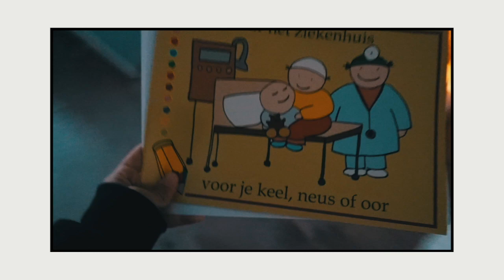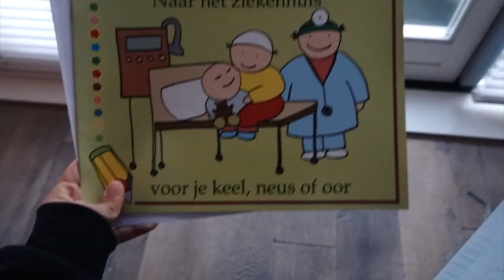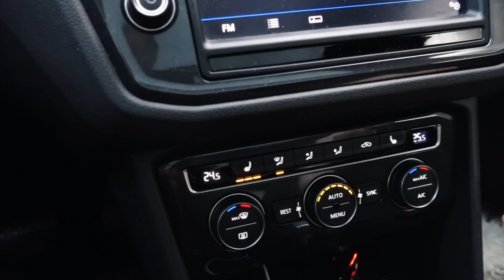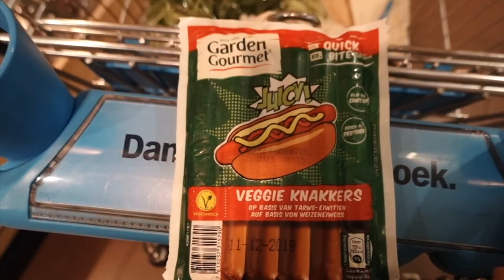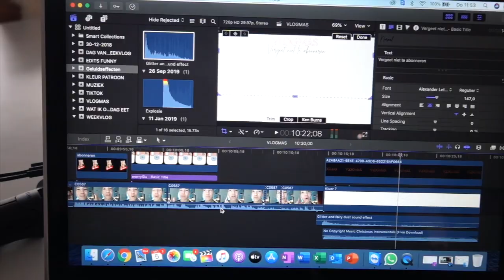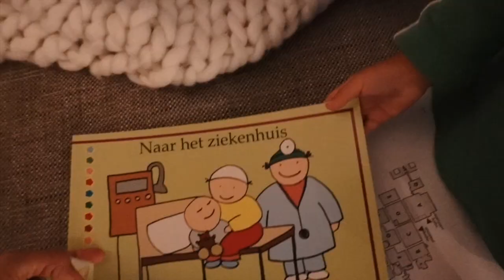VLOGMAS DAG 2 PAKJES AVOND & MEMPHIS MOET GEOPEREERD WORDEN | merrylou damian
Elke dinsdag & vrijdag een nieuwe video om 18:30

Oh ja.